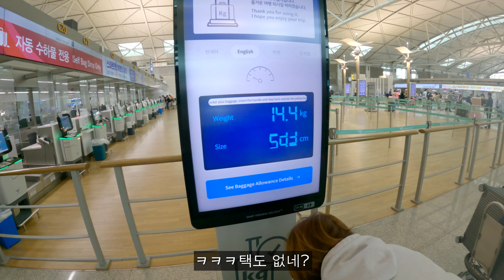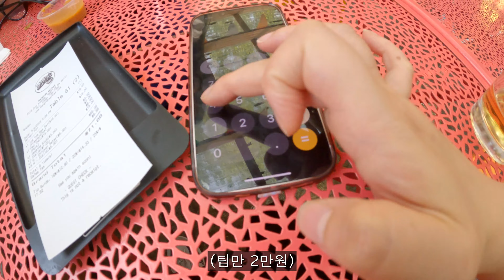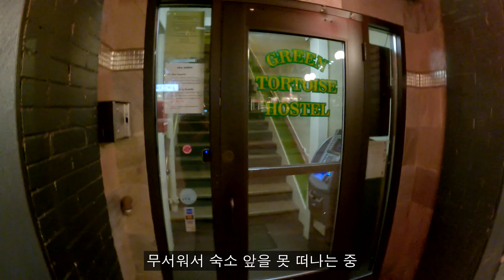[캐나다 워홀 출국일] (미국여행/미국물가/시애틀 맛집)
bgm 출처